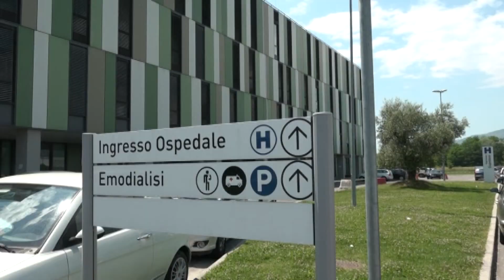Pistoia. Fase 2 anche all'ospedale San Jacopo